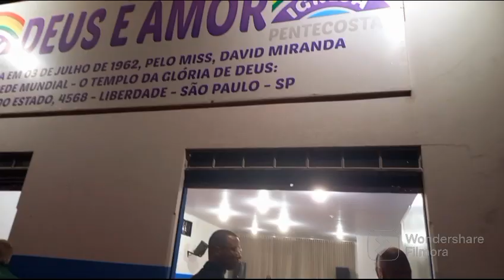Um Pouco da nossa rotina 🏡🥰 Bernardo ajudando a mamãe fazer bolo😋 Fomos pro culto na cidade 🙏❤️